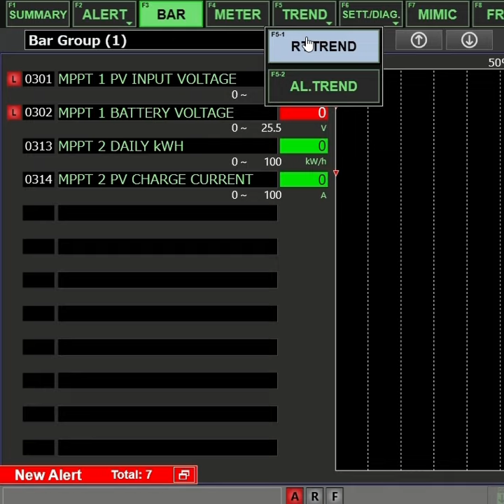Ship computer system with renewable energy software module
Aquarius Management and Automation System or Aquarius MAS developed by Eco Marine Power & KEI System is a cost effective fuel oil consumption monitoring, alarm handling and data logging platform suitable for a wide range of ships.

The system uses class-approved components and can be fitted to new ships or easily retrofitted to existing ships.